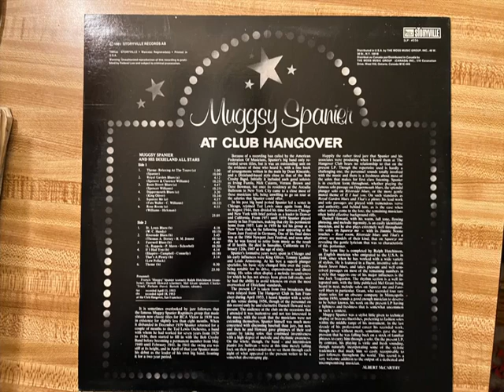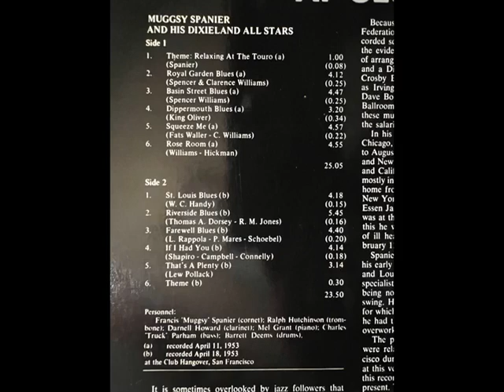"Basin Street Blues" Muggsy Spanier and his Dixieland All Stars at the Club Hangover 1954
Here is a good recording of Muggsy Spanier and his band from a radio broadcast at the Hangover Club in San Francisco in 1954.